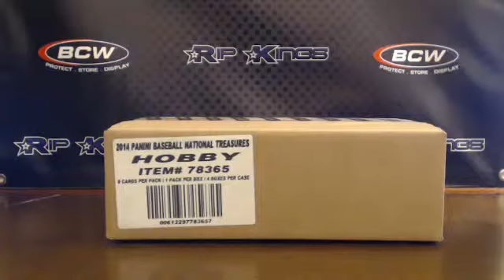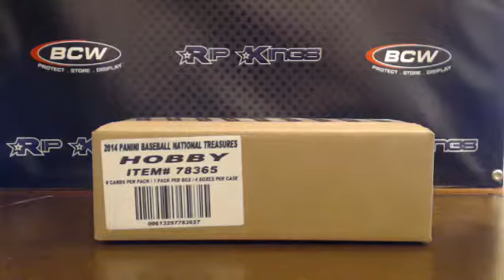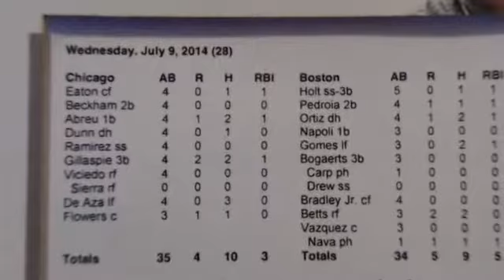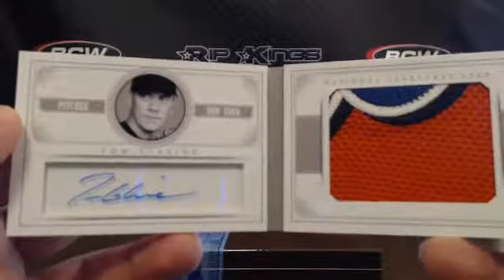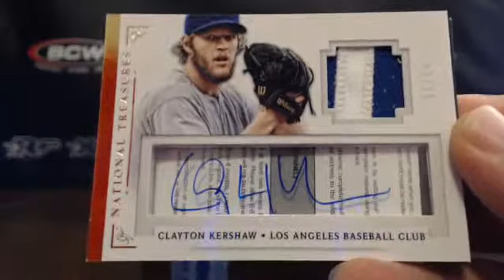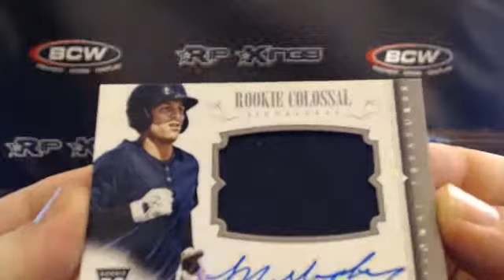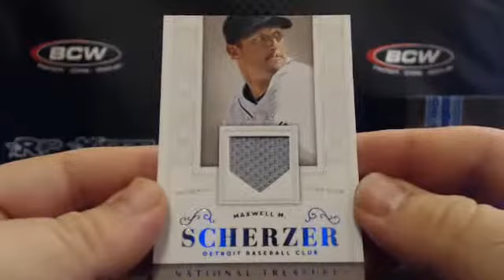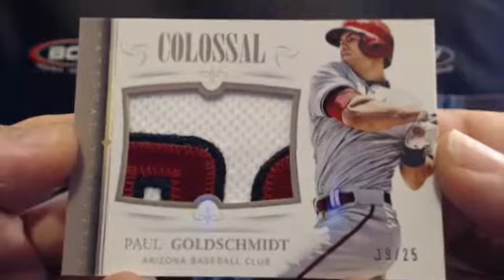2014 National Treasures Baseball 4-Box Team Break #7 1/22/15